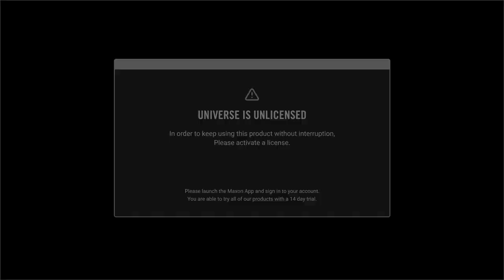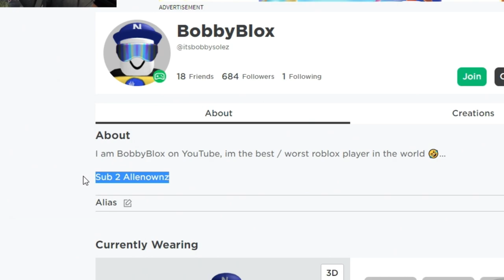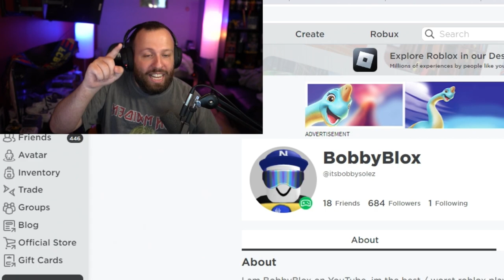Who Can Get $100,000 In Mega Mansion Tycoon First?